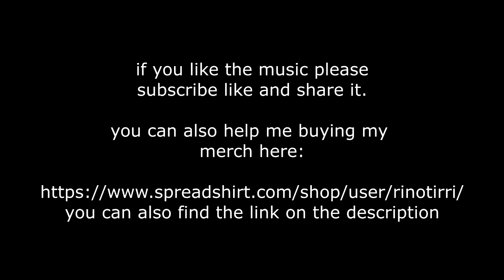The happiest music ever 🎶 Super Uplifting and fun 😀 La musica mas alegre del mundo 🎉 😀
Happy music to cheer you up,  wake up and begin your day happy and full of energy!

Electronic dance music, house

Artist: Rino Tirri
Track: Crazy Bird

dance music
dance music and
dance mix
rino tirri
dj music
dance music video
musica dance
dance hits
best dance music